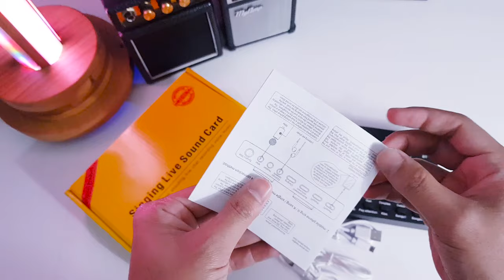Soundcard External V8 || Ada yang ASLI dan PALSU, Katanya!!!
Maen Maen Ke Toko Kita Kali ada yang kalian suka

ASLI atau PALSU dalamnya sama ga ada kartu garansinya... suaranya bagaimana? liat aja dah videonya